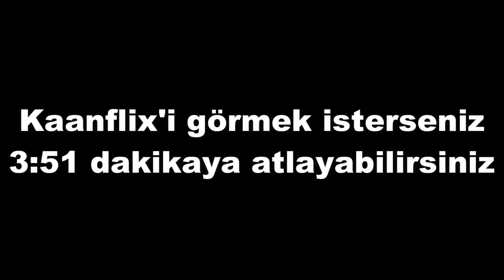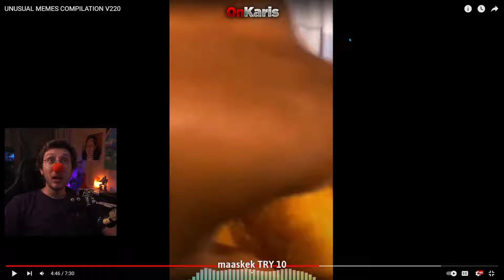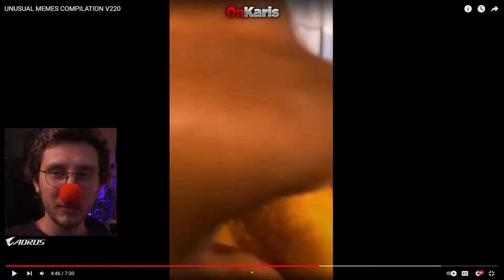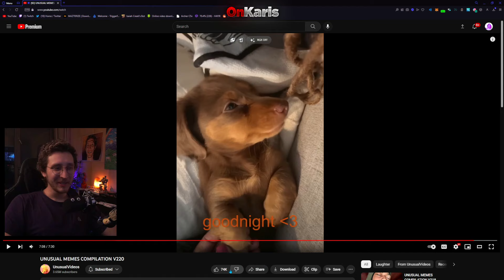KAANFLİX | SIRA DIŞI MEME'LER V220 İZLİYOR (UnusualVideos)